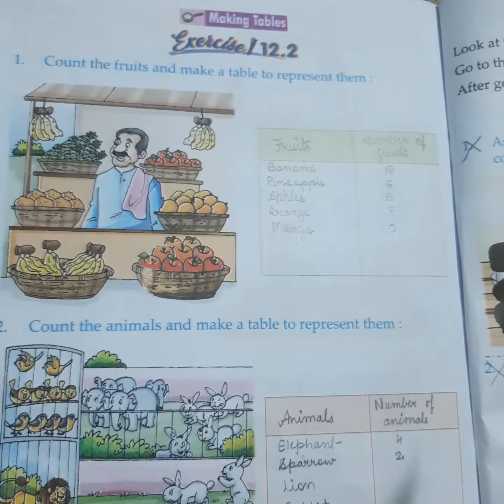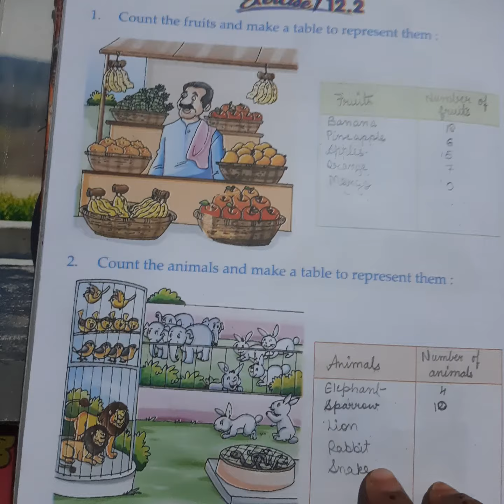class 2 tables 9/2/22